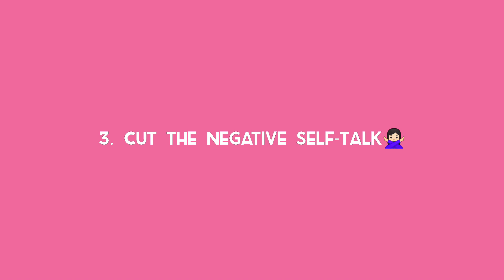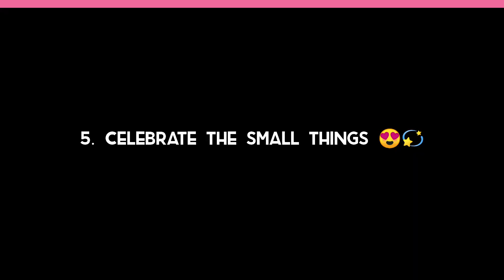Are you an introvert person🤗How to love yourself more 💯tamil video